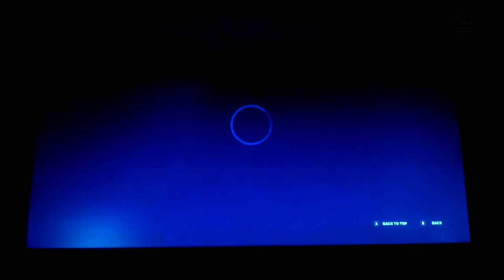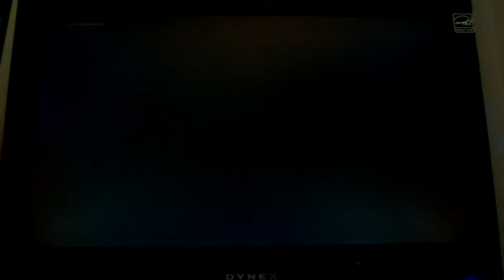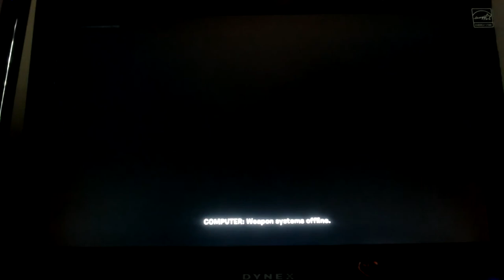Putting an end to the Imagined Order | Fortnite Ch 3 season 2 live event